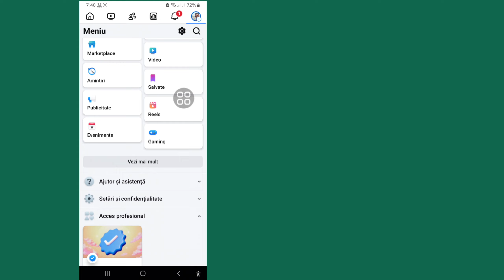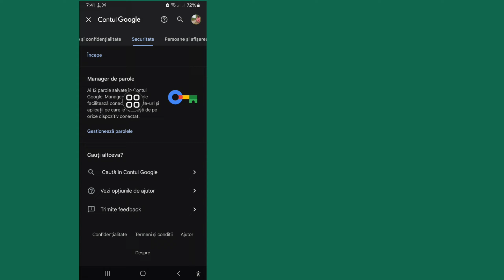Cum să vă vedeți parola Facebook (2024) | Cum să vă vedeți parola Facebook dacă ați uitat-o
Hei baieti,

 În acest videoclip, vă voi arăta cum să vă vedeți parola de Facebook dacă ați uitat-o.  Este o modalitate foarte ușoară și simplă.

 Cum să-mi văd parola după ce sunt conectat la Facebook.  (Subiect de azi)

   Facebook nu permite utilizatorilor să-și vadă parolele chiar dacă sunt autentificați din motive de siguranță și securitate.  Dacă a existat o opțiune de a vedea parola Facebook după conectare, atunci oricine ar putea să-ți învețe parola și apoi să o schimbe prin setări.

 Deși nu vă puteți vedea parola Facebook după conectare, există o altă opțiune pentru a vă găsi parola Facebook.  Dacă parola pentru contul dvs. Facebook este salvată pe dispozitivul dvs. Android sau asociată cu contul Gmail, atunci în acest videoclip vă voi arăta cum să vedeți parola Facebook pe Android, astfel încât să vă puteți vedea parola.

 Puteți vedea mulți

 Tutorial despre asta

 Dar mai Nu există

 cale usoara

 pentru a rezolva această problemă,

 asigur

 că

 O vei rezolva dacă

 urmează-mi pașii

 corect..

 Vă rugăm să vă abonați la canalul meu pentru mai multe videoclipuri.

 Dacă aveți vreo întrebare, lăsați-mi un comentariu mai jos.

 cum să vezi parola de conectare Facebook pe Android

 cum să-mi văd parola după ce m-am conectat la facebook

 cum să vezi parola Facebook în timp ce te conectezi

 cum pot vedea parola mea pe facebook?

 cum să vezi parola Facebook când ești conectat pe mobil

 parola facebook

 cum să vezi parola Facebook în timp ce te-ai autentificat

 cum să văd parola de Facebook după ce m-am conectat

 recupera fb

 cum să

 2024

 ios

 android

 arată parola Facebook

 Vezi parola Facebook

 facebook a uitat parola